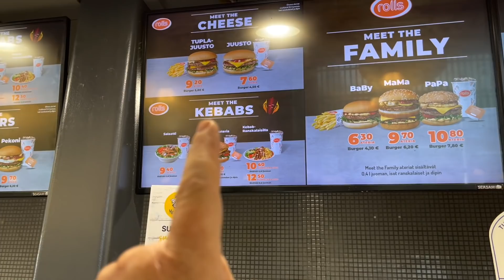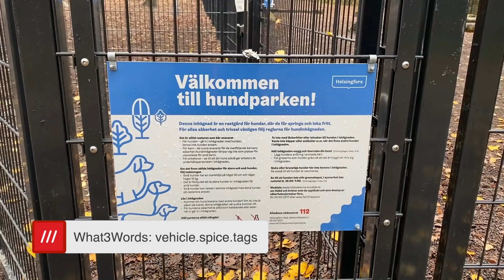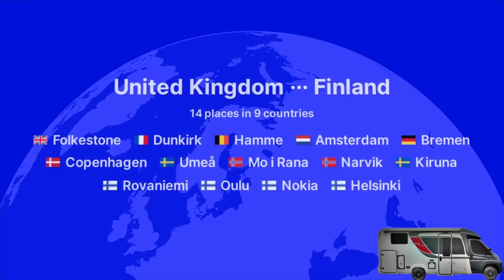THIS CHALLENGE nearly FINNISHED me off - Vanlife EXPEDITION Ep.8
For the first time on this trip we head south from the top of Finland to Helsinki, along the way we face a few problems and challenges, one of which nearly killed john.  We finish the video leaving Helsinki on a ferry to Estonia and the city of Tallinn.